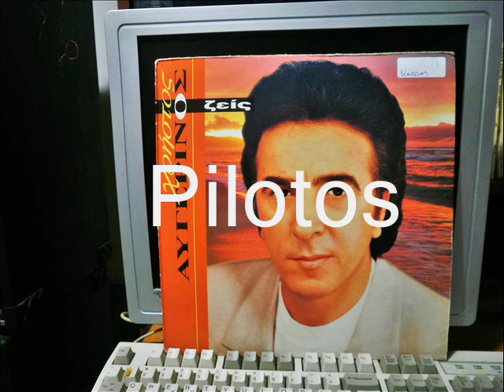ΑΙΣΘΗΤΗ Η ΑΠΟΥΣΙΑ ΣΟΥ - ΑΥΓΕΡΙΝΟΣ ΧΡΗΣΤΟΣ